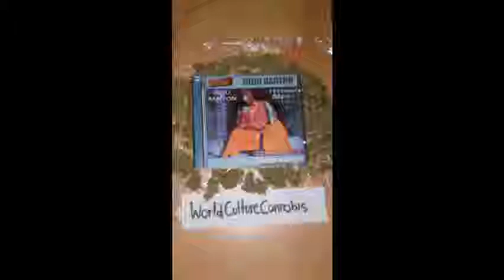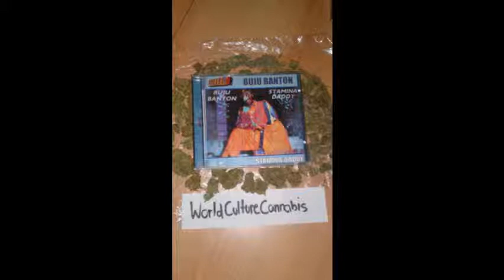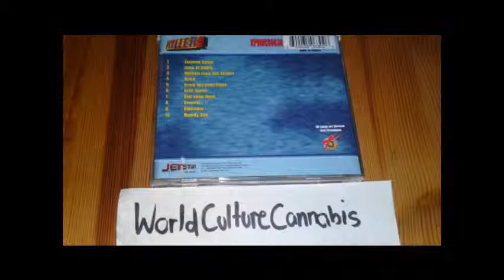Buju Banton - Quick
BUJU BANTON STAMINA DADDY